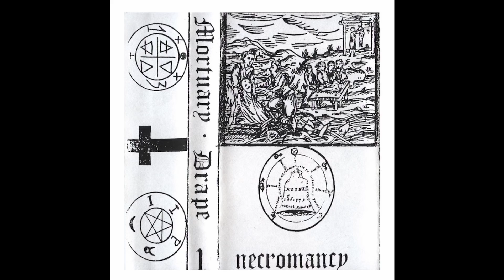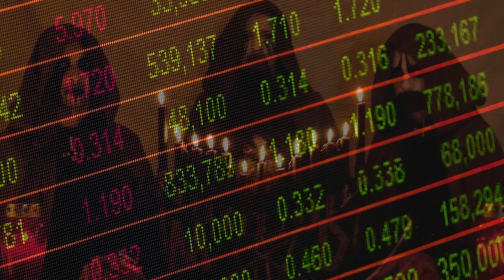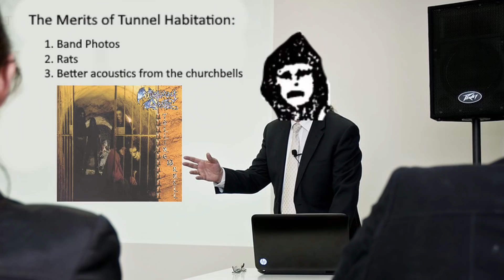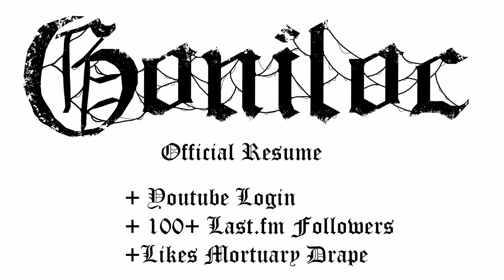Corrupted Cover Art: Mortuary Drape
Conventionally rejected art historian Goniloc returns to appreciate and horrifyingly misunderstand the meaning behind the remains displayed by Italian legends, Mortuary Drape.